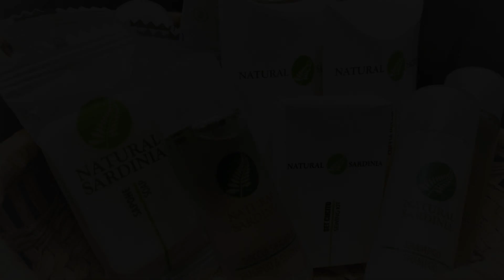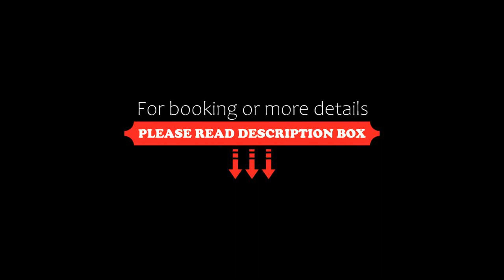Hotel Calabona, Alghero, Italy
About Property:
You're eligible for a Genius discount at Hotel Calabona! To save at this property, all you have to do is sign in or register.
Offering panoramic sea views, Hotel Calabona is just a 15-minute walk from Alghero's historic centre. It offers an outdoor pool with hydromassage jets, a paddling pool, free WiFi and a private beach. Parking is free.
All air-conditioned guest rooms feature a TV. Some rooms include free Wi-Fi and views of the Mediterranean Sea. Most are equipped with a balcony overlooki...
Property Type: Hotel
Address: S.P. 105 - Località Calabona, 07041 Alghero, Italy
Searching For
1. Hotel Calabona - Alghero - Italy
2. Hotel Calabona - Alghero - Italy Address
3. Hotel Calabona - Alghero - Italy Rooms
4. Hotel Calabona - Alghero - Italy Amenities
5. Hotel Calabona - Alghero - Italy Offers and Deals
Audio Credit:
Track Title: Subway Dreams
Artist: Dan Henig